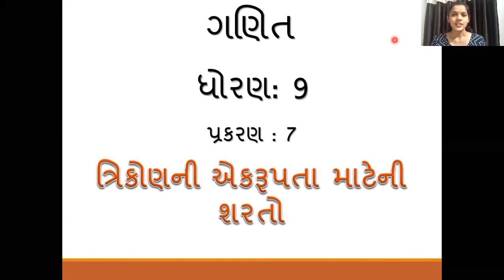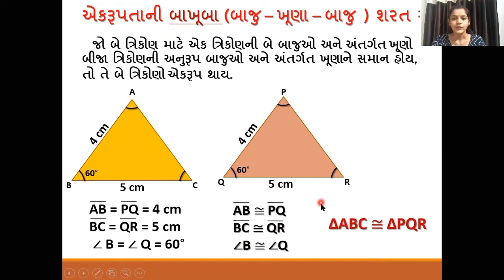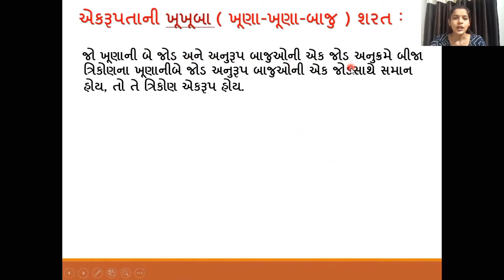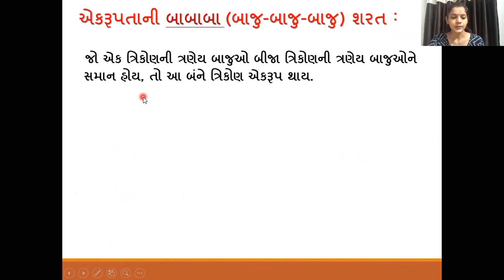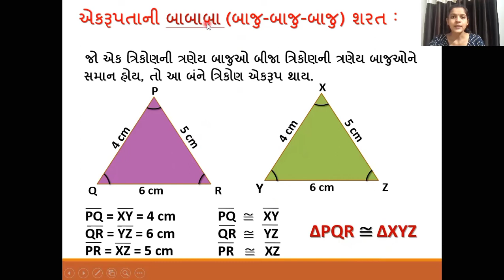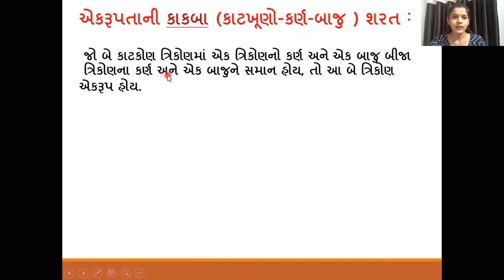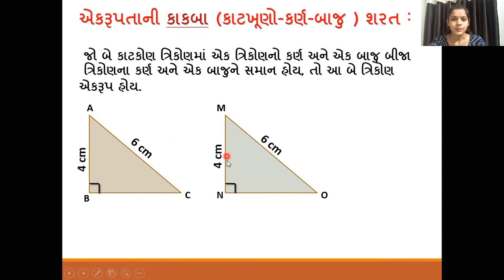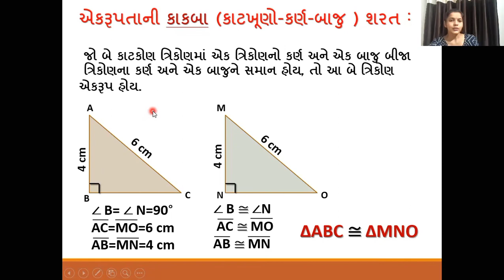STD 9 | Maths | chapter 7 | ત્રિકોણની એકરૂપતા માટેની શરતો | નેહલ રામાણી